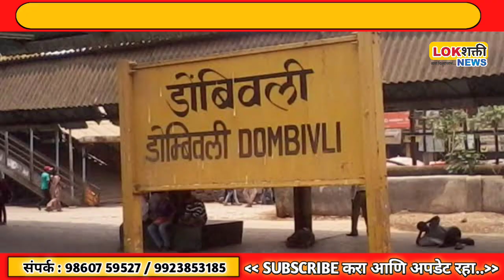महाराष्ट्रात संकट! ओमायक्रोनचा पहिला रुग्ण डोंबिवलीत सापडला!..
Lokshakti News